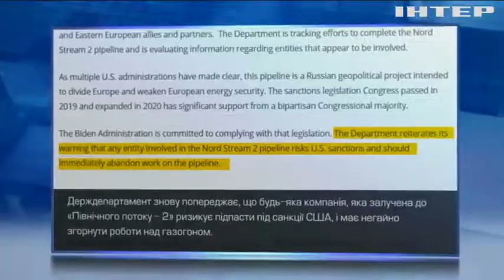США погрожують санкціями учасникам проєкту "Північний потік-2"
На які саме санкції наважиться Америка за Байдена? І чим Берлін пропонує компенсувати українські втрати від проєкту?